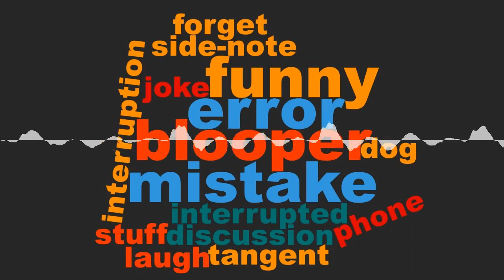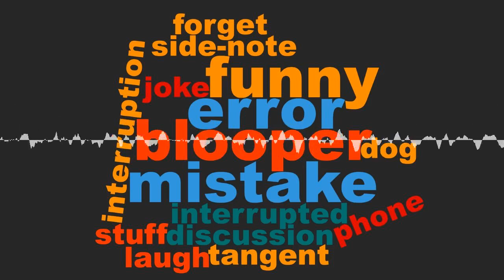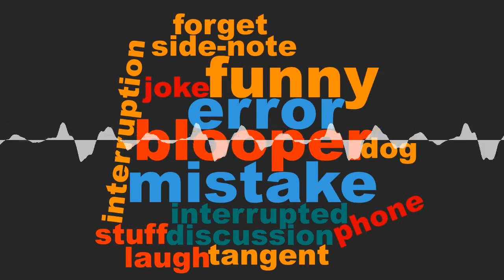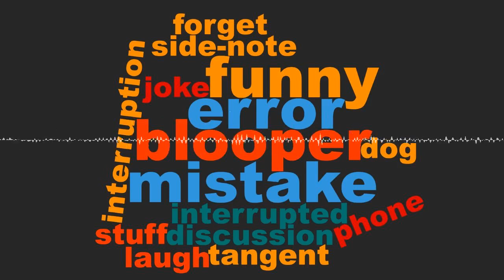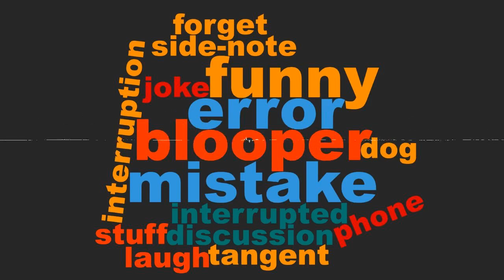SoT Bloopers 2018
2018 was a big year for science. Is saw the launch of the largest privately built reuseable rocket, the discovery a new organ, and understanding of the wombat's cubic poops. And we talked about all these stories and more on Science on Top. But not everything goes to plan, and this year was no exception! We had all sorts of Skype troubles, we forgot things, we were interrupted by dogs and phones... lots went wrong!

But instead of losing the hilarious moments of chaos, we’ve saved them all for our traditional end of year bloopers episode. All the rants, the tangents, the swearing and the brain farts all put together for one long blooper reel!

Chapters:
00:00:26